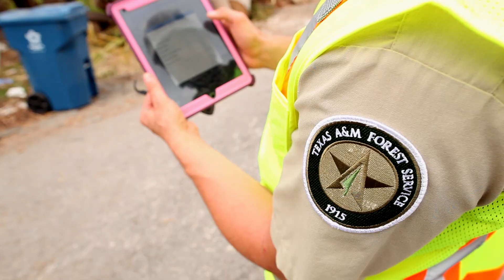Texas Urban Forest Strike Team deploys for Hurricane Harvey, Sept. 2017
Texas A&M Forest Service mobilized an Urban Forest Strike Team to Rockport, Texas to assess the damage to the community’s public trees following Hurricane Harvey making landfall in Texas as a Category 4 hurricane August 25, 2017.
An Urban Forest Strike Team is a group of highly-trained specialists. They are certified arborists and foresters who follow the national incident command system and use geospatial mapping to record their on-the-ground findings. They come from local, in-state and out-of-state jurisdictions to respond both at home and across the country.
The Urban Forest Strike Team program has been in effect for 10 years. It is a nation-wide collaborative effort among state forestry agencies funded and trained through the U.S. Forest Service Urban and Community Forestry Program.